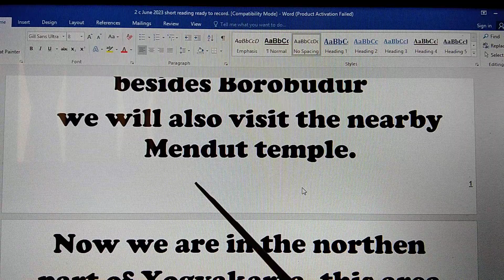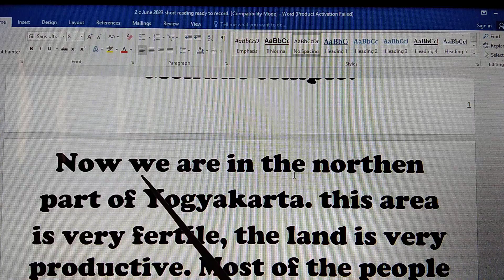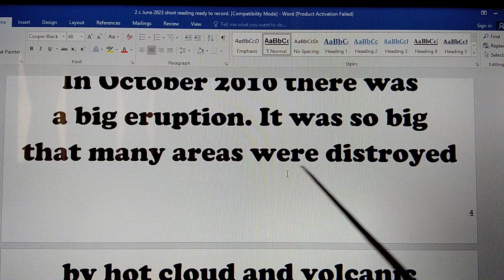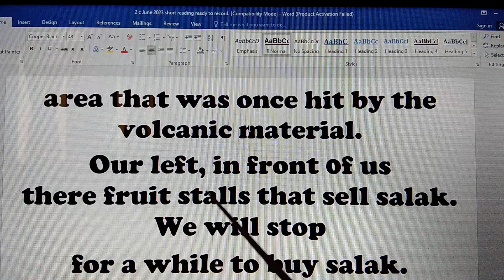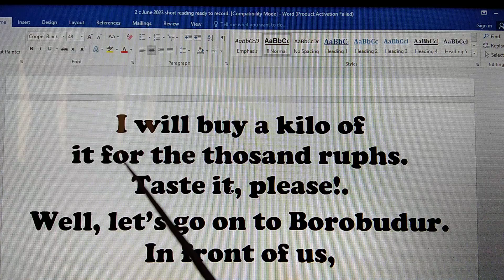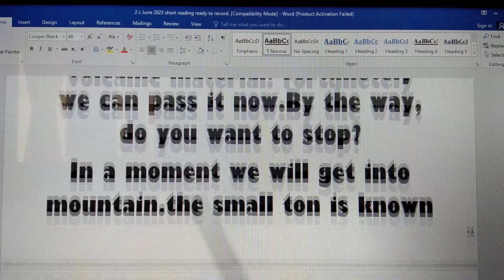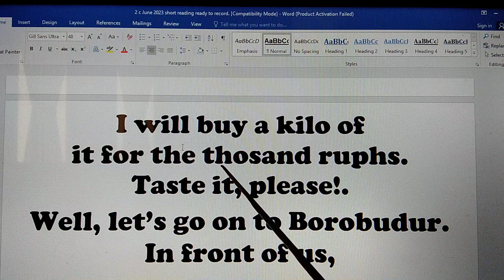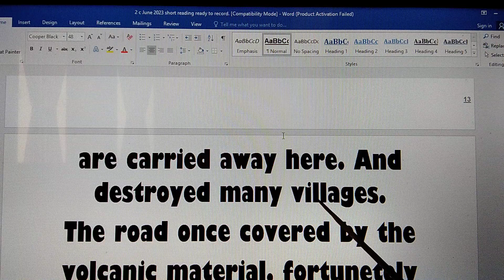Metode Latihan Otodidak Yg Selama ini Dicari Dan Ditunggu, Dialog Mudah Berkembang Dan Cepat Lancar!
22f - Bukan Hafalan / Menghafal Vocab, Kalimat-Pilihan, Idiomatik Kata-perkata, Prasa,
Tetapi BAGAIMANA CEPET BISA NGOMONG DAN SPONTAN  MERESPON TEMAN BICARA...
Simak Vidio "English Dialogues" Bertahap Kemungkinan Gagal Nol %
1A  - 5A  BISA DILANJUTKAN KE Vidio 1a-15a  1b -10b  1c  - 8c   1d - 25d 1e - 15e Dengerin Konten Vidio Ber-ulang2 dan Rutin  Semnggu 3x - 6X,  2 - 4 Bulan Insya Allah, Harapan Dan Keinginan Teman2, Dalam Waktu Rwlatif Singkat ,Menjadi Kenyataa,Amien.
Info Lain:
Pastinya latihan "English conversation" lebih mudah dan bisa latihan dgn suasana santai namun tetap, hasil akhir latihan Tepat Sasaran, bagi siapapun termasuk Mahasisawa dan Pelajar, pasti berkasil menguasai percakapan Bahasa inggris standar dan selamanya tidak ikut Kursus bahasa Inggris lagi -
(fakta dilapangan, Impian bisa cepat lancar Bahasa Inggris, mohon maaf, "Gagal maning Gagal maning") Terutama bagi kebanyakan peminat pemula yg baru pertama kali latihan English Conversation / praktek sendiri dan atau berdua secara Otodidak.
Jangan ragu, Sekarang mulailah Simak Konten ini, "Waktu yg berharga pasti tidak akan sia2 atau percuma. karena apa yg dininginkan dan yg dimpikan selama ini, pasti sampai tujuan (tidak berhalusinasi lagi)
dan "waktu yg berharga yg akan dikorbarkan untuk berlatih, lebih cepat dan hasil akhir latihan , padat dan hebat!. dgn jaminan kedepan, English Converstion mudah berkembang dan pasti lancar! - Selamat berlatih dan terus berlatih.

LEARNING TO SPEAK ENGTLISH DIALOGUES / BELAJAR NGOMONG  BAHASA INGGRIS- PRAGMATIS -& EFEKTIF ABAIKAN BRITIST & AMERICAN ENGLISH, SEMENTARA ABAIKAN PENEMPATAN ON, IN, AT OF YG IDEAL, TERMASUK PENGUCAPAN / PRONUNCIATION / INTONASI HARUS SAMA DGN NATIEVE, ABAIKAN SAJA DULU, KARENA LATIHAN PERCAKAPAN BAHASA INGGRIS,TAHAP AWAL, NGGAK ADA PERATURAN / RAMBU2 LARANGAN!  FOKUS MENGENAL "KOMPONEN BAKU" - ( 5 CLUSTERS ) DAN BERUSAHA FAMILIAR DGN  PEDOMAN / PANDUAN, YAITU BAGAIMANA LATIHAN PERCAKAPAN B.INGGRIS OTODIDAK, PRAKTIS DAN EFEKTIF..!
SEJATINYA, SEMAKIN RUTIN MENDENGARKAN "ENGLISH DIALOGUES", MESKI PERLAHAN TAPI PASTI!, TEMAN2 AKAN LEBIH MUDAH MENGERTI DGN KONTEK PEMBICARAAN DAN BAHKAN BISA SPONTAN MENJAWAB PERCAKAPAN TEMAN BICARA.DAN LANCAR BAHASA INGGRIS SESUAI HARAPAN & KEINGINAN